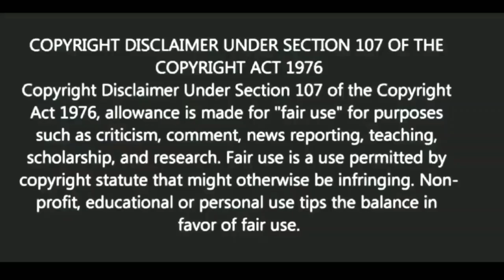সুন্দরী মেয়েদের দুটি লক্ষণ | BANGLA MOTIVATION VIDEO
Bangla quotes